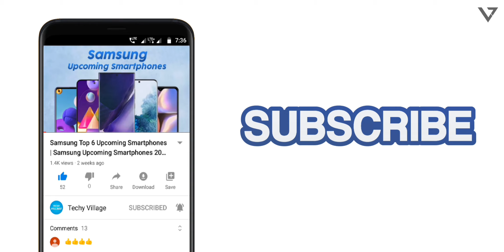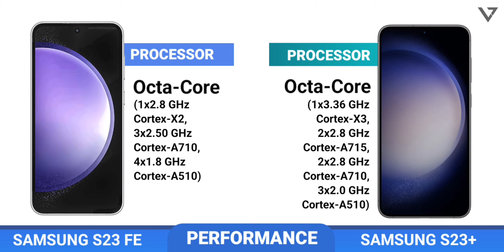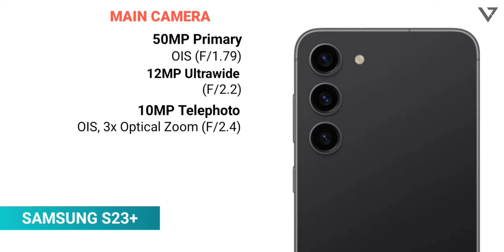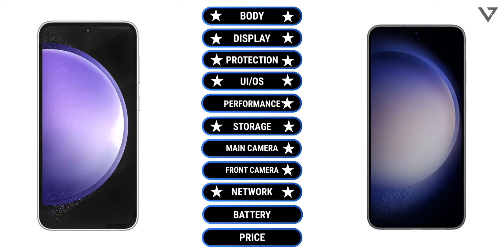Samsung Galaxy S23 Plus vs Samsung Galaxy S23 FE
Hey guys,
In this video i'll compare Samsung Galaxy S23 Plus vs Samsung Galaxy S23 FE including camera comparison, battery comparison, performance, specs, release date and price!